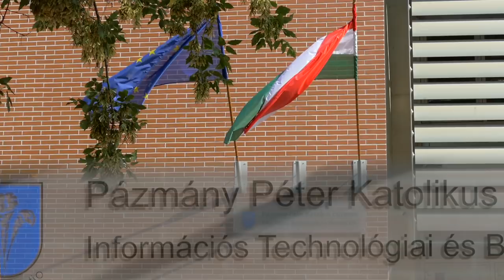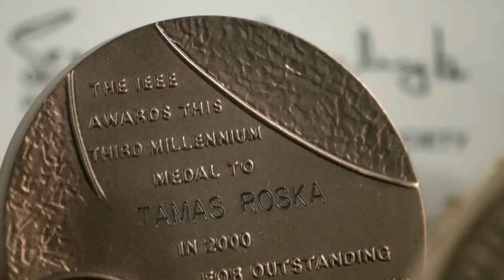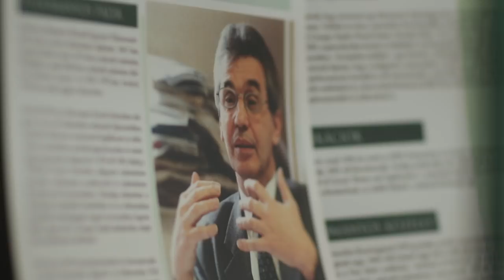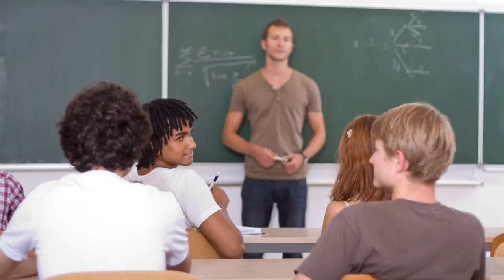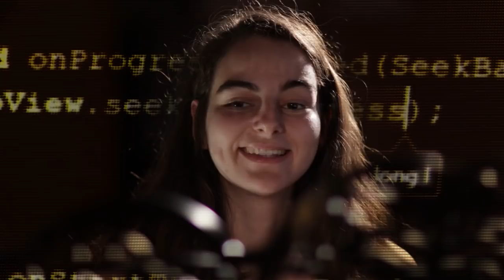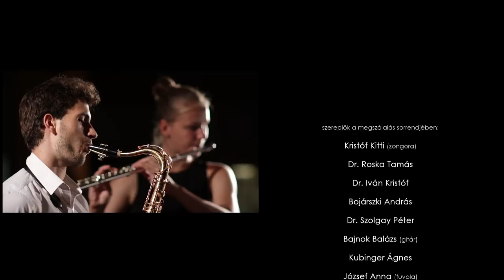ÖSSZHANG - 20 éves a PPKE ITK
Az Információs Technológiai és Bionikai Kar célja az emberközpontú információs technológia oktatása, széleskörű, az élettudományok alapjait is felölelő alaptárgyi megalapozással,a folyamatosan megújuló csúcstechnológiák alapján; olyan szakemberek képzése, akik mély és multidiszciplináris elméleti tudással és műveltséggel, valamint korszerű és etikus vezetési ismeretekkel felvértezve a modern gyakorlati problémák és a tudományos kutatás széles körének alkotó szakemberei lesznek.
A kar alapítása 20 éve történt, a film azt hivatott bemutatni, hogy az elmúlt húsz évben mi történt a PPKE ITK életében.